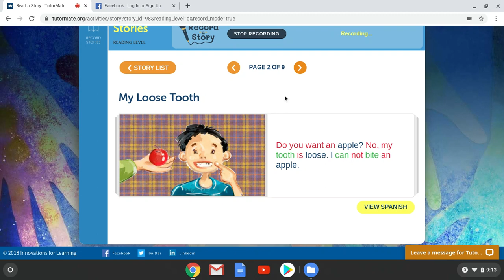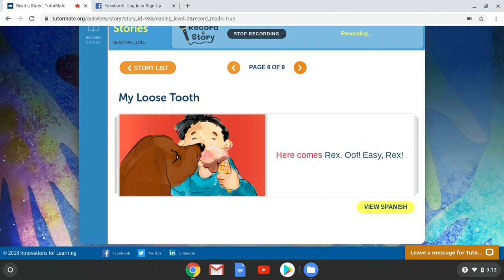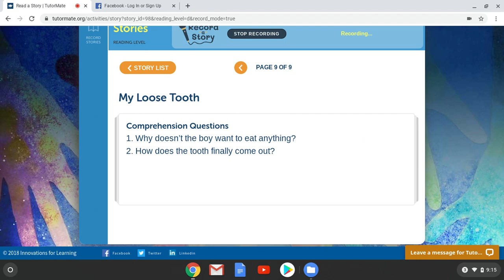My Loose Tooth | D